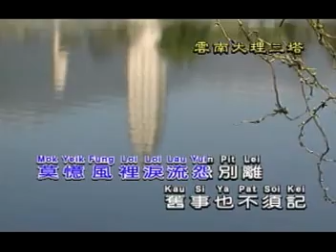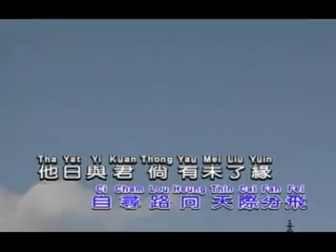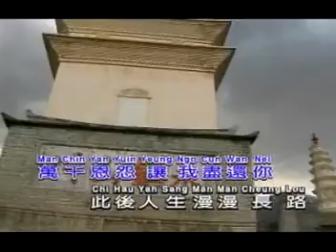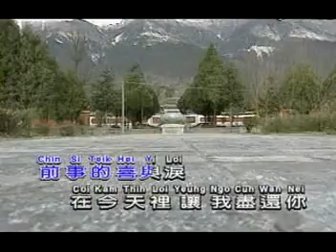舊夢不須記（雷安娜）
1981年歌曲
云南大理三塔外景